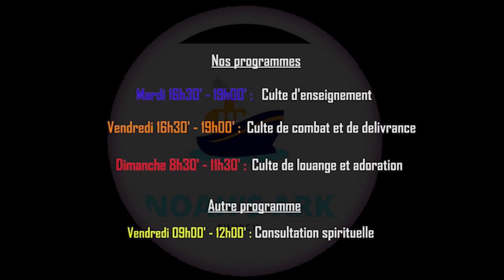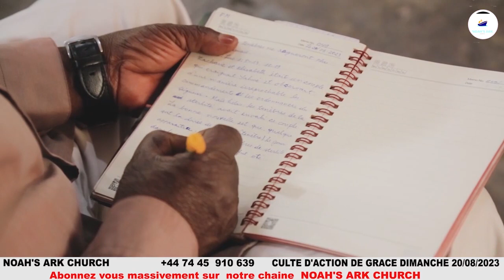CULTE DU DIMANCHE 20 AOUT 2023 AVEC L'EGLISE NOAH'S ARK CHURCH (RDC KINSHASA)